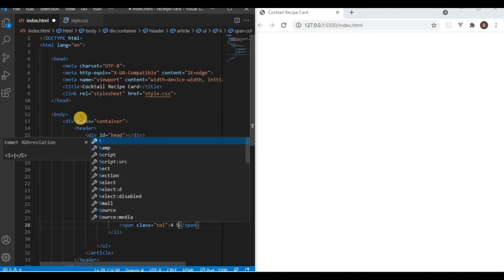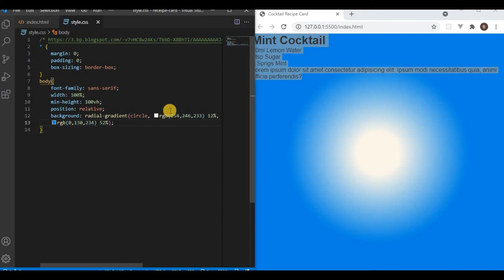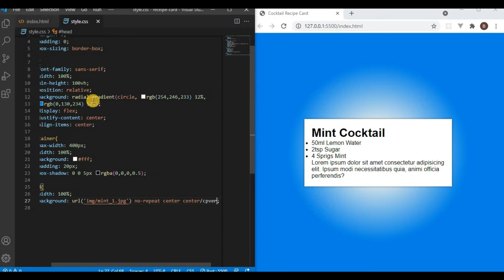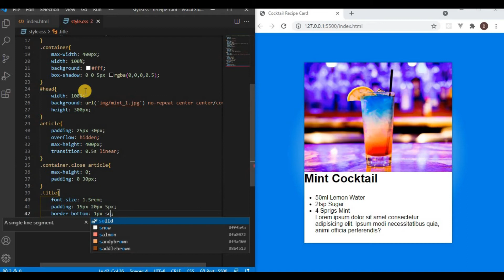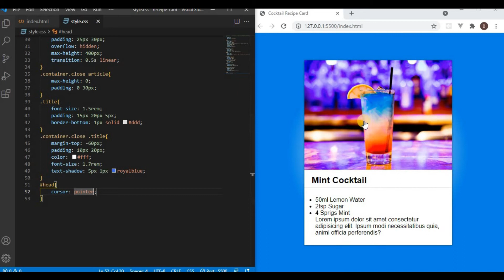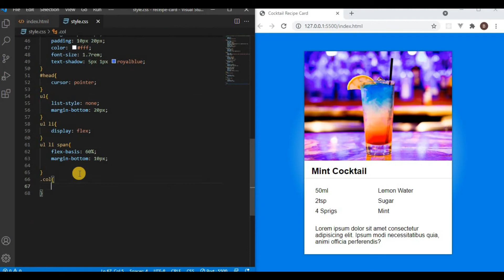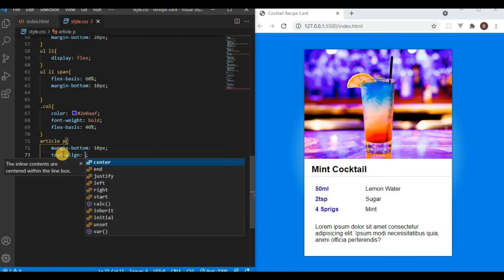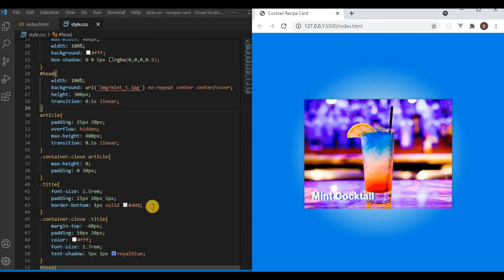How To Create Responsive Cocktail Recipe Card Design using HTML & CSS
Hello Friends,

👉 Product Tracker Design CSS Only

👉 Responsive Receipe Food Card Design Flexbox

👉 Simple & Powerful Javascript Color Search

👉 Creative Card Design Using HTML & CSS

👉 CSS3 Responsive Grid Cards No Media Query

In this video we are going to see about how to create an responsive Cocktail Receipt Design using HTML CSS and JavaScript.
This is very creative and funny design. You can use this design to your projects like designing an attractive cards with responsive in nature.
This is card is completely responsive we are using simple media queries to design this design.

css-cards
css-card-design
css-responsive-design
css-card
css-food-cards
css-receipe-cards
css-responsive-cards
css-hover-cards
css-cards-hover
css-creative-cards
css-food-receipe-cards
receipe-cards-design
css-responsive